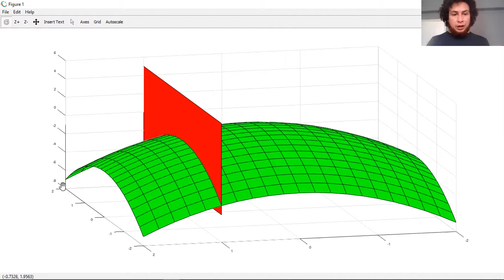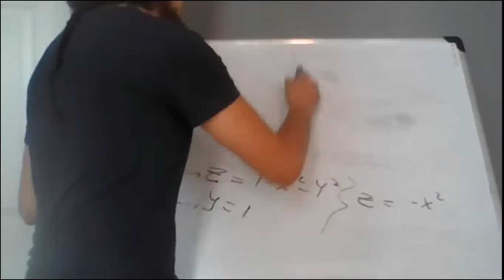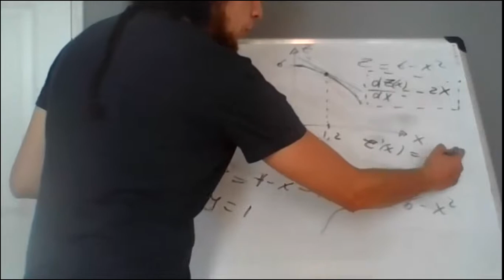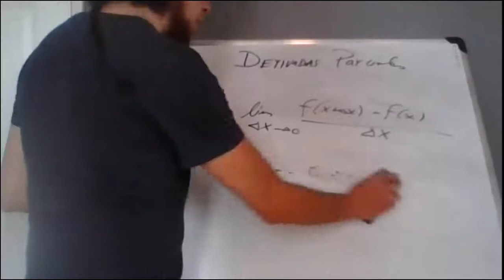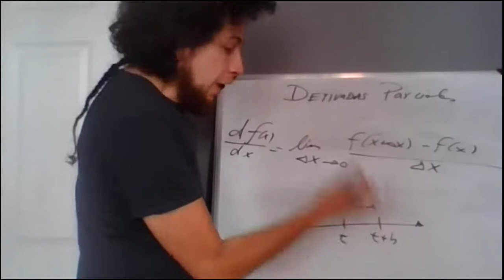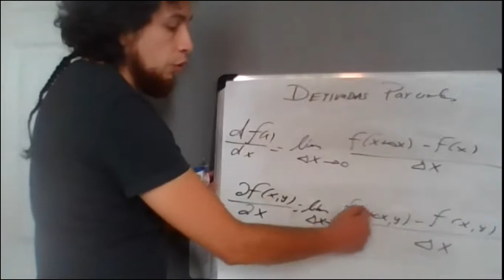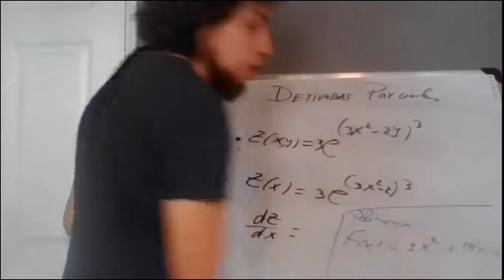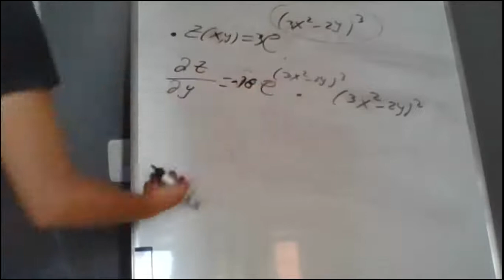Mate2 CX 14 Derivadas Parciales